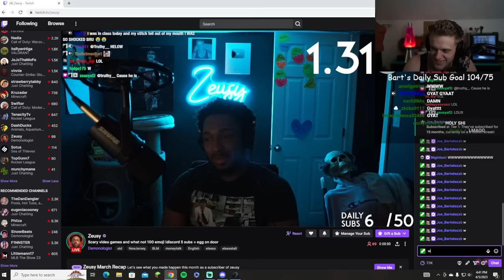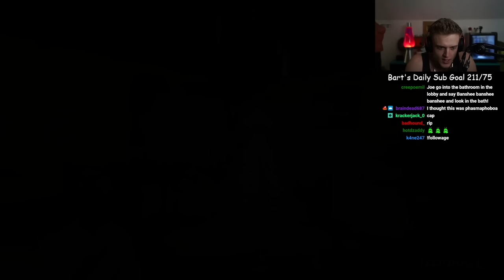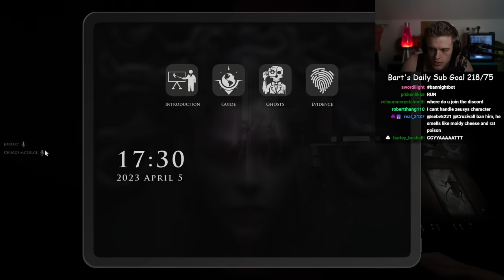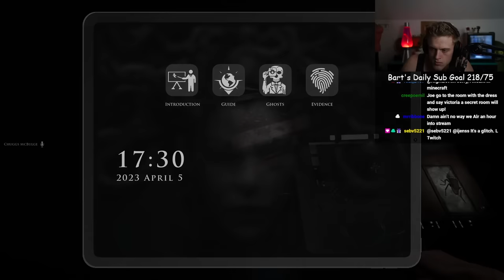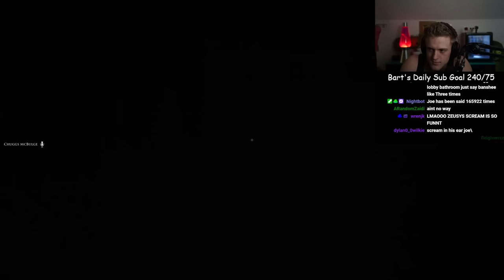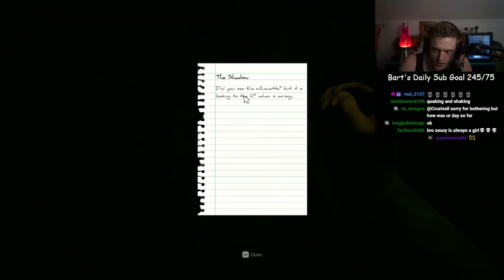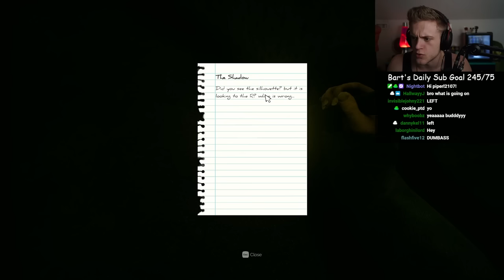Demonologist ep 1 Joe Bartolozzi